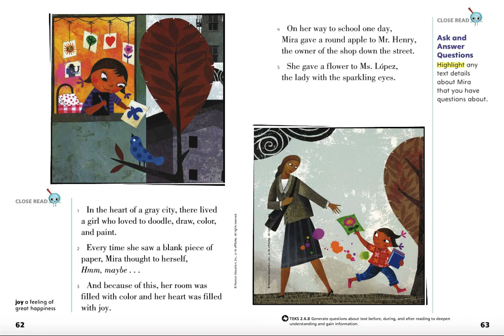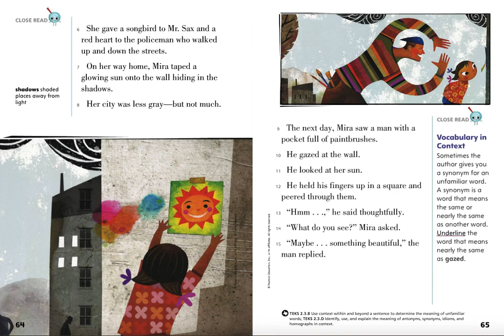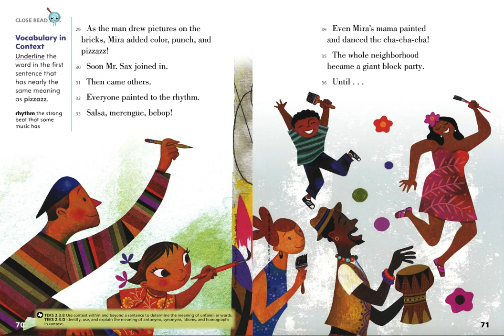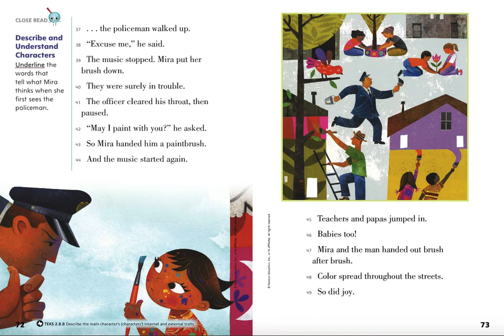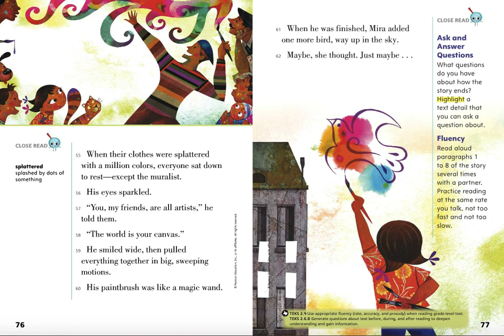Maybe Something Beautiful How art transformed a neighborhood read aloud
Maybe Something Beautiful: How Art Transformed a Neighborhood
Campoy, F. Isabel

Mira lives in a gray and hopeless urban community until a muralist arrives and, along with his paints and brushes, brings color, joy, and togetherness to Mira and her neighbors. The coauthor is Theresa Howell.